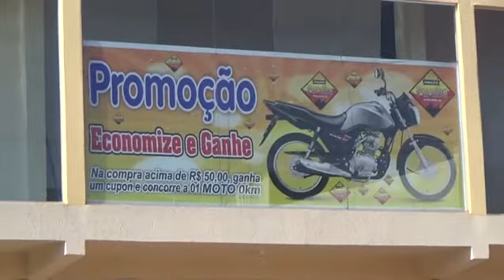ARMAZEM PARAIBA 1